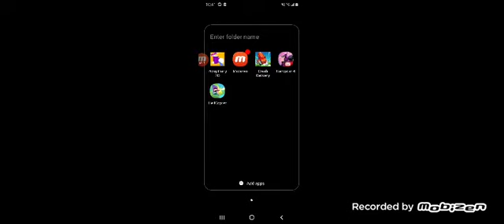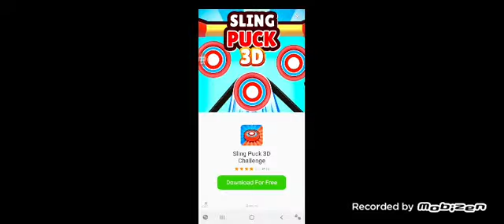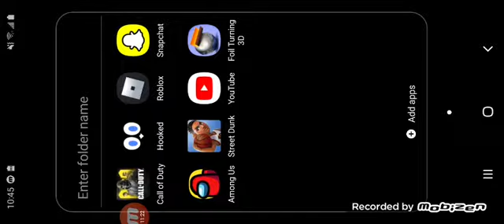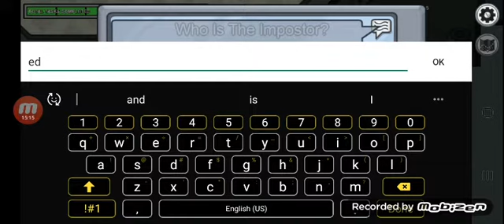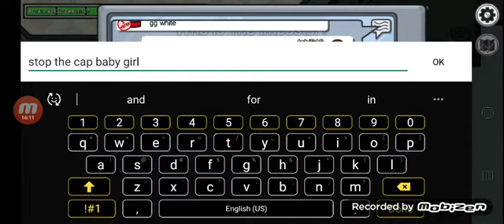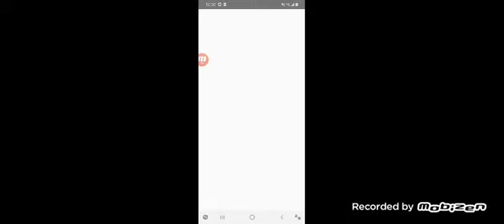a lil some thing